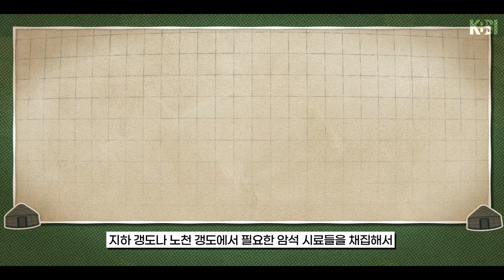[크브씨네] 큽쓴썰 EP.01 몽골 편 ‘금 캐러 왔는데...금이 안 보인다‘